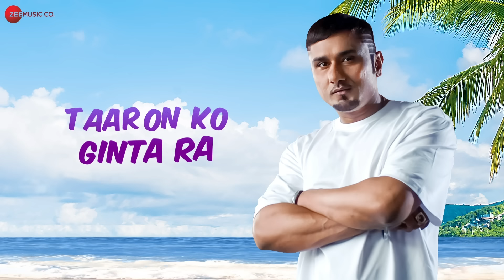Funk Love - Yo Yo Honey Singh | Lil Golu | Lyrical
Lyrics - Lil Golu
Mix & Master By Luis Barrera Jr
Music Produced & Programmed by Yo Yo Honey Singh